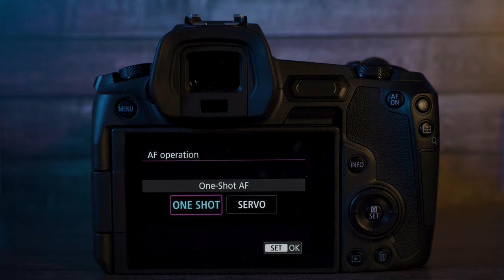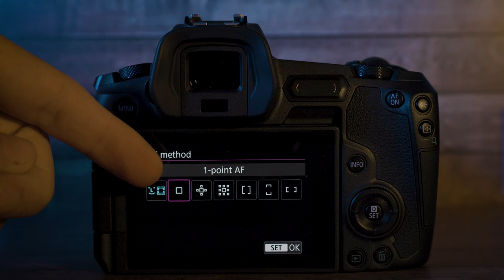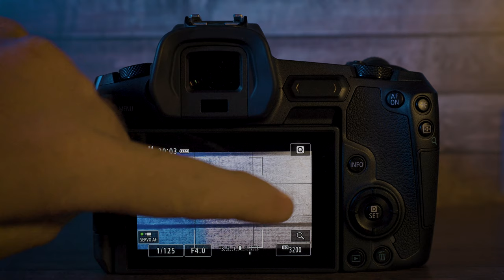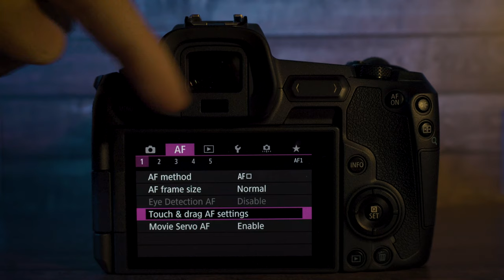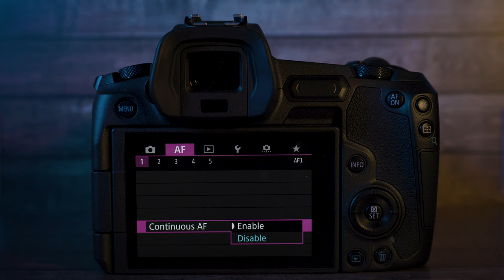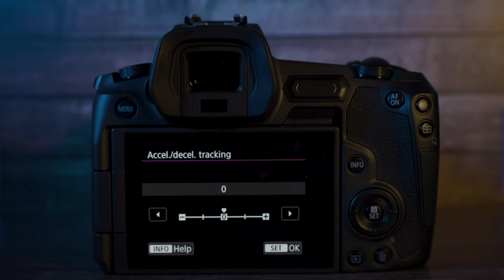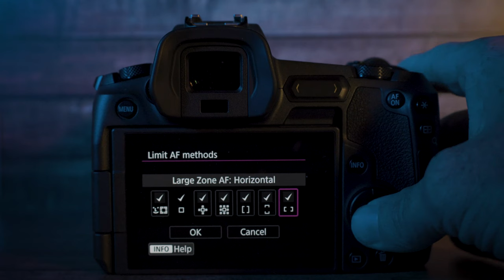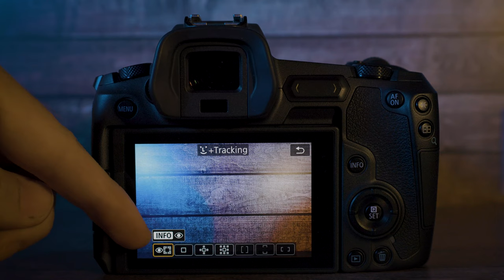COME METTERE a FUOCO con MIRRORLESS | impostare autofocus Canon EOS R | Come funziona la fotocamera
L'autofocus è una delle caratteristiche fondamentali che rende la fotografia moderna così accessibile ed efficiente. Grazie a questa tecnologia, non dobbiamo più preoccuparci di mettere manualmente a fuoco ogni scatto, risparmiando tempo prezioso durante le sessioni fotografiche. Con l'autofocus, possiamo catturare istanti spontanei e reazioni autentiche senza il rischio di foto sfocate. E nel nostro video dedicato all'impostazione dell'autofocus sulla Canon EOS R, vi sveleremo tutti i dettagli per utilizzarlo al meglio e ottenere risultati eccezionali.

Le fotocamere mirrorless, con la loro tecnologia all'avanguardia, hanno rivoluzionato il mondo della fotografia grazie all'autofocus avanzato. Questi sistemi sono in grado di catturare istantanee nitide e dettagliate in modo rapido ed efficiente. Nel nostro video dedicato all'impostazione dell'autofocus sulla Canon EOS R, esploreremo le opzioni di messa a fuoco disponibili su questa mirrorless di ultima generazione. Impareremo insieme come sfruttare al massimo le potenzialità di questa tecnologia per ottenere scatti perfetti in qualsiasi situazione.

Nel nostro video dedicato all'autofocus della Canon EOS R, vi sveleremo tutti i segreti per ottenere foto sempre perfettamente a fuoco. Condivideremo con voi i passaggi dettagliati su come impostare l'autofocus per sfruttare al massimo le potenzialità di questa incredibile mirrorless.

Se avete mai avuto problemi a mettere a fuoco correttamente o se siete alla ricerca di modi per evitare foto sfocate, questo video è ciò che stavate cercando. Vi mostreremo le diverse opzioni e le impostazioni del menu della fotocamera, spiegandovi in modo chiaro come sfruttare al meglio la tecnologia avanzata dell'autofocus nel 2023.

Imparate con noi come ottenere immagini nitide sia per le foto che per i video, e scoprite tutti i trucchi per garantire che il vostro soggetto sia sempre al centro dell'attenzione. Non dovete più preoccuparvi di foto sfocate o di non riuscire a mettere a fuoco, perché vi guideremo passo dopo passo verso la perfezione.

Non perdete altro tempo e scoprite subito come usare l'autofocus della Canon EOS R per ottenere risultati straordinari.

Nel video vi guideremo attraverso i segreti per ottenere scatti nitidi e perfettamente messi a fuoco utilizzando l'autofocus della fotocamera Canon EOS R. Imparare a padroneggiare l'autofocus è fondamentale per catturare immagini straordinarie in diverse situazioni.

Vi mostreremo passo dopo passo come impostare l'autofocus per affrontare una varietà di scenari, dalla fotografia di ritratti alla cattura di soggetti in movimento. Scoprirete come sfruttare al meglio le opzioni di selezione dei punti di messa a fuoco e le modalità AF per ottenere risultati professionali.

La Canon EOS R è dotata di una tecnologia avanzata che vi permetterà di catturare scatti mozzafiato, e nel nostro video vi sveleremo tutti i trucchi per sfruttarla al massimo. Imparare a impostare l'autofocus correttamente vi consentirà di concentrarvi sulla vostra creatività senza preoccuparvi della nitidezza delle vostre immagini.

Se siete appassionati di fotografia e volete scoprire come mettere a fuoco con precisione utilizzando la vostra Canon EOS R, non perdete il nostro video!

Spieghiamo l'autofocus mirrorless e vediamo cosa serve per fare foto nel 2023 e 2024. Come impostare autofocus per fare foto sempre a fuoco e dire basta foto sfocate Conon riesco a mettere a fuoco. Ti mostro le opzioni e ti spiego il menu, come funziona la fotocamera.

0:00 - Mettere a fuoco su mirrorless Canon EOS R
2:20 - AF One Shot o Servo su Canon R
3:46 - AF tracking, eye detection, 1-point AF e Zone AF
6:40 - Touch & Drag AF
8:09 - Peak Settings e Focus Guide
9:20 - Autofocus continuo
10:00 - Tracking sensitivity
11:00 - Assist beam